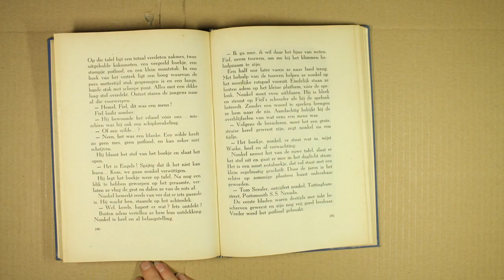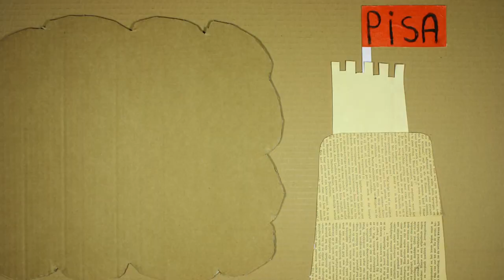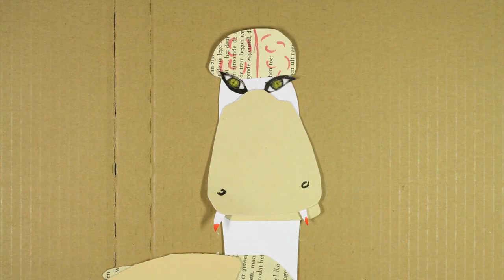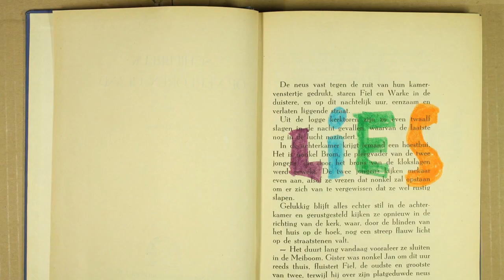Lezen voor het slapen gaan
Deze film werd gemaakt in de Kidscam Studio tijdens de Krokusvakantie 2011.